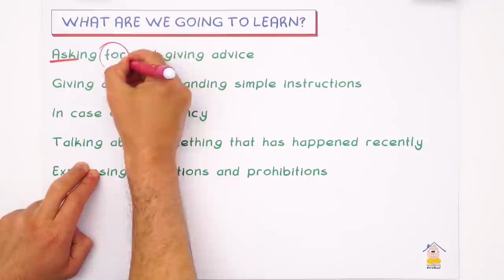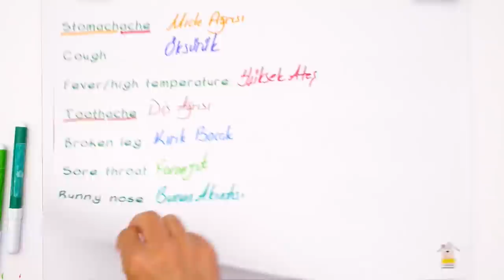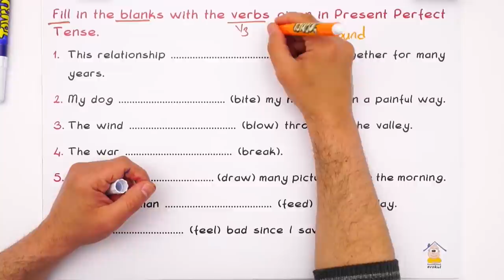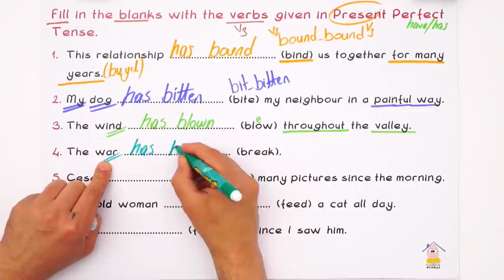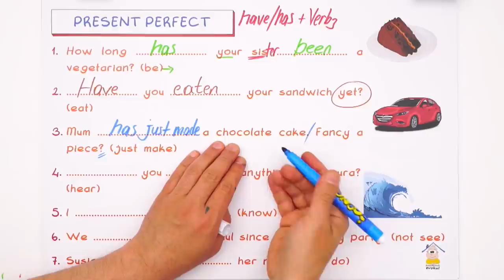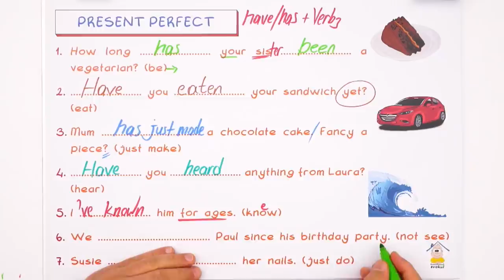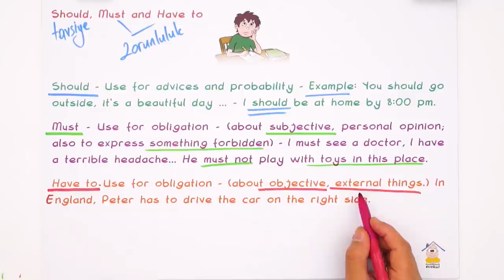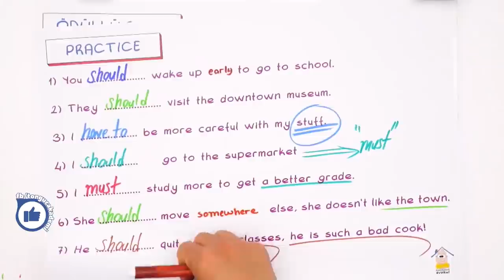Emergency and Health Problems | 9.Sınıf uzaktanegitim evokul 5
İngilizce dersinde ''Emergency and Health Problems" konusunun yeni nesil soru çözümlerini yapıyoruz.😊